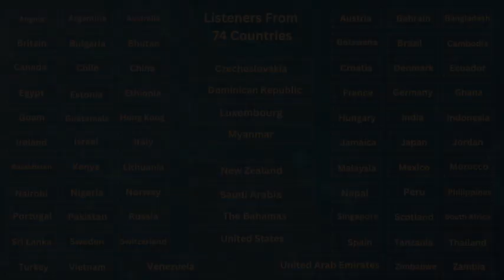Jeremie Kubicek author "The Communication Code"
Marc Kramer, host of the award winning, The Best Business Minds, interviews Best Selling author Jeremie Kubicek author of "The Communication Code" talks about the importance of understanding how different people communicate and how to use communication to be successful in all parts of your life.